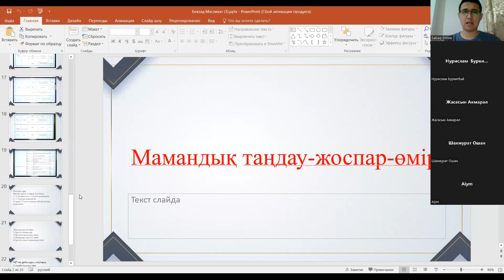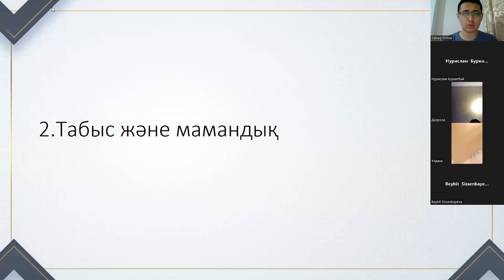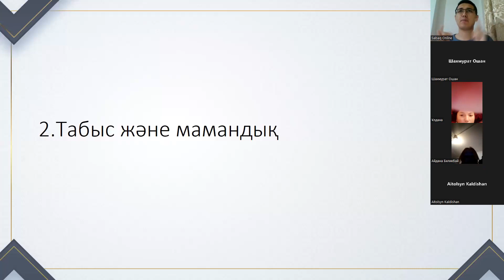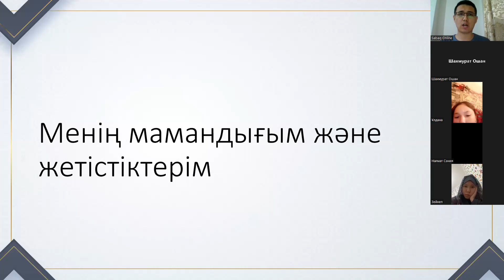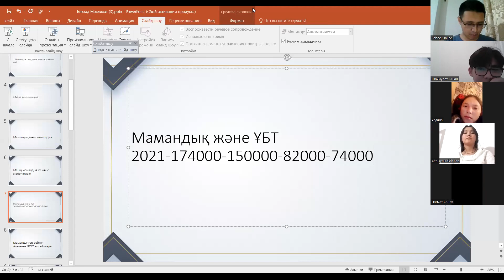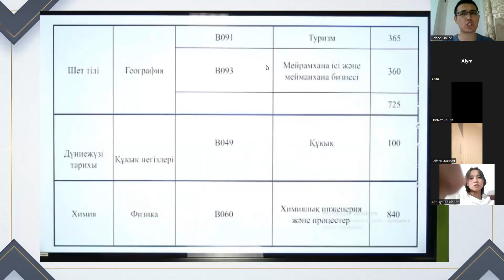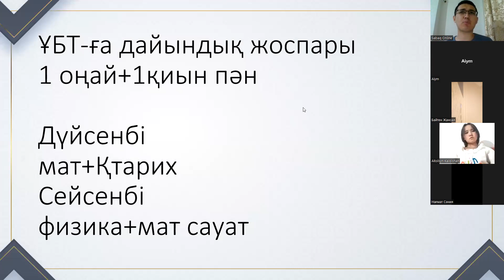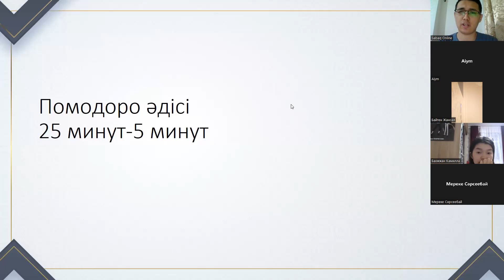Мамандық таңдау-жоспар-өмір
Эфирде мамандықтардың болашағы, мамандықпен табыс табу мөлшері, Тиімді жоспарлар құру, мотивация, есте сақтау туралы, т.б айтылды